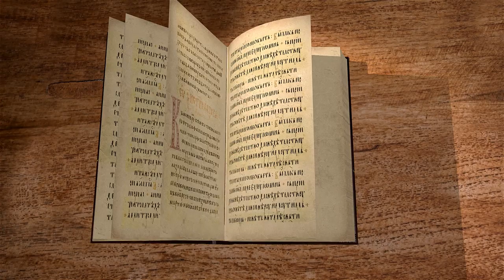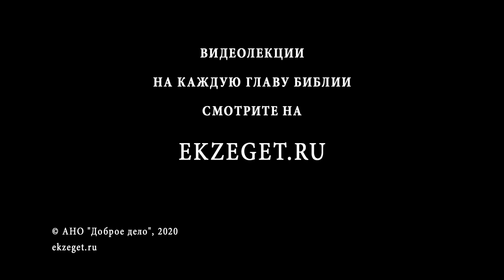Книга Неемии. Глава 1. Протоиерей Олег Стеняев. Ветхий Завет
Начинаем новый цикл лекций по книге Неемии с протоиереем Олегом Стеняевым.
При дворе царя Персии Неемия жил очень благостно. Он был виночерпием. Давайте вспомним другого виночерпия, который пребывал в Египте, во дни Иосифа, и снискал расположение царя после заточения. Это можно сравнить с нахождением Неемии в заточении. Однако Неемия не пользуется благорасположением царя себе в угоду. Он выступает в интересах своего народа, царская милость ему не так важна.
Неемия отправляется в Иерусалим, однако не с такими почестями как Ездра. Неемия оценивает объём урона в храме и только после этого обращается за поддержкой.